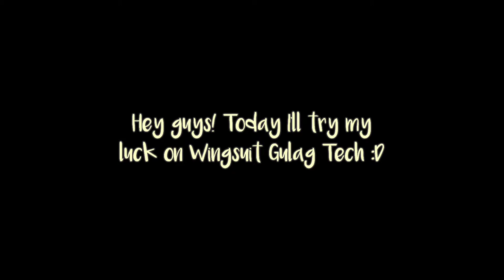Wingsuit Gulag Tech Crate Box || Before & After w/ BR #1 Hightlights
Jetpack is so nice. Used it and won in BR. It is so smooth and has sound effects. Very nice. 🙂